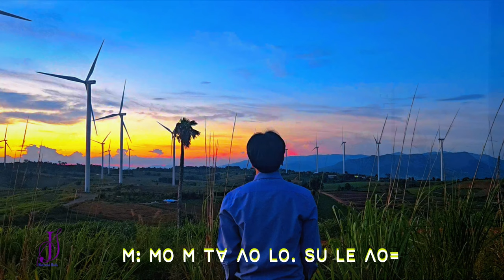Lisu song ꓥꓪ ꓥꓳ ꓡꓳ. ꓖꓴ ꓬꓰ‐ꓢꓴ꓿ ꓜꓯ+ꓖꓪ꓾ ꓙꓬ‐ꓟꓬꓳ‐ꓔꓼ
ꓥꓪ ꓥꓳ ꓡꓳ. ꓖꓴ ꓬꓰ‐ꓢꓴ꓿
ꓜꓯ+ꓖꓪ꓾ ꓙꓬ‐ꓟꓬꓳ‐ꓔꓼ

ꓦ1. ꓟꓳ ꓓˍ ꓟ ꓔꓯ ꓥꓳ ꓡꓳ. ꓢꓴ ꓟꓽ ꓙꓳ
      ꓟꓽ ꓟꓳ ꓟ ꓔꓯ ꓥꓳ ꓡꓳ. ꓢꓴ ꓡꓰ ꓥꓳ꓿

ꓦ2. ꓟꓽ ꓟꓳ ꓟ ꓔꓯ ꓥꓳ ꓡꓳ. ꓔꓬ ꓢꓴ ꓠꓬ
      ꓕꓲ ꓞꓲꓼ ꓕꓲ ꓑ ꓶꓼ ꓙꓳ ꓫꓱ. ꓙꓳ ꓡꓳ꓿

ꓚꓧꓳ. ꓥꓪ ꓦ ꓡꓱ ꓖꓴ ꓬꓰ‐ꓢꓴ ꓥꓳ꓿
          ꓫ ꓑꓬ ꓖꓴ ꓟꓲ ꓬꓰ‐ꓢꓴ ꓥꓳ꓿
          ꓥꓪ ꓢꓯ. ꓔꓬ ꓟ ꓬꓰ‐ꓢꓴ ꓑꓶ. ꓓꓴ ꓥꓳ꓿
          ꓬꓰ‐ꓢꓴ ꓫꓵꓽ ꓡꓰ ꓢꓲꓽ ꓫꓬ ꓡꓰꓳ
          ꓬꓰ‐ꓢꓴ ꓫꓵꓽ ꓡꓰ ꓧꓪ. ꓡꓰ ꓡꓳ꓿
          ꓬꓰ‐ꓢꓴ ꓗꓪ ꓐꓰ ꓢꓯꓼ ꓟꓬ ꓝ. ꓟꓶ ꓡꓳ꓿
          ꓥꓳ ꓡꓳ. ꓖꓴ ꓠꓬ ꓬꓰ‐ꓢꓴ ꓥꓳ꓿